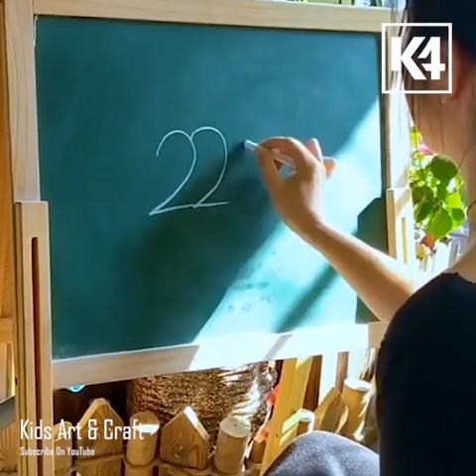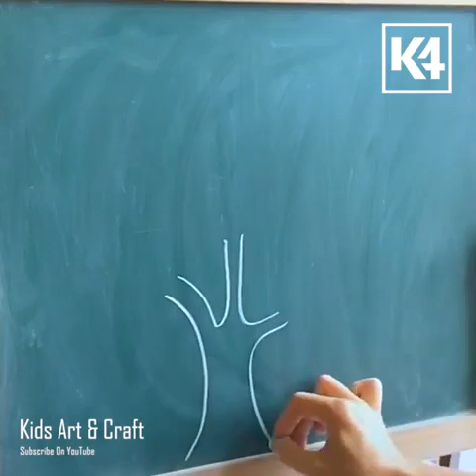how to drowing many arts in blackboard use choke